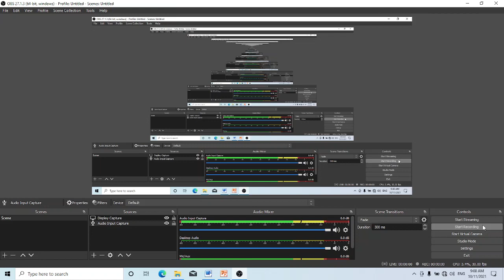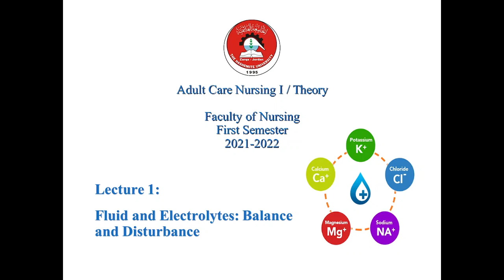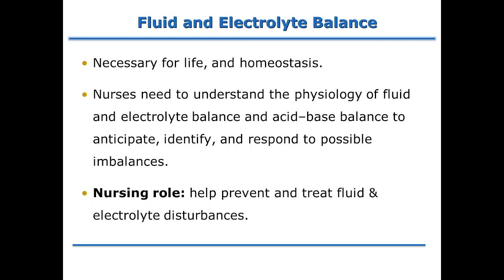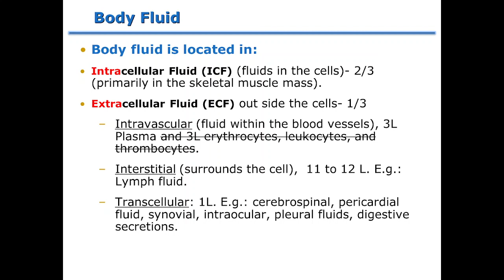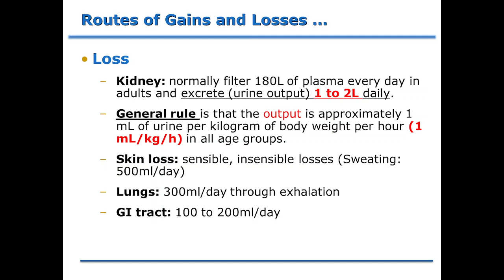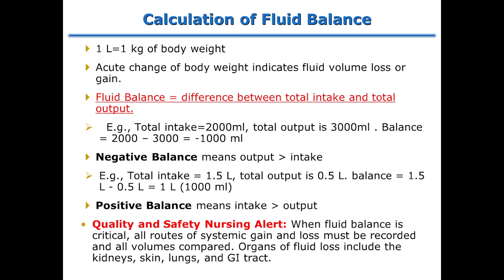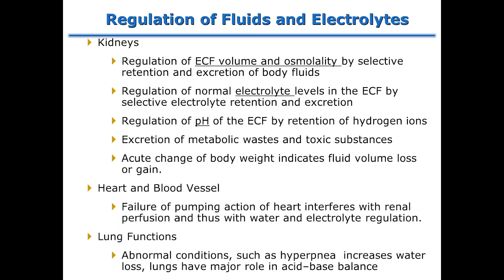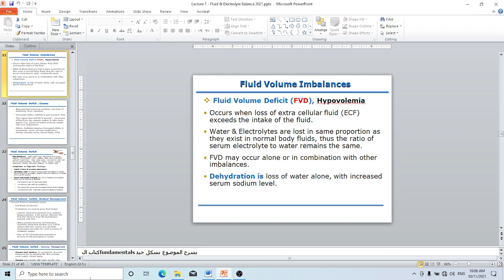Adult Health Nursing - Lecture 1: (intro + fluid balance 1st part)